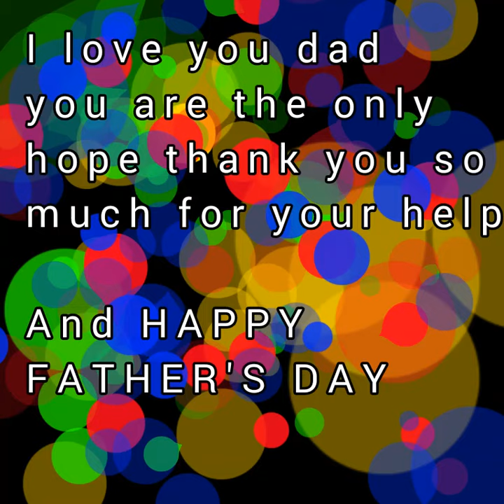Computer painting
Father's day idea digitally in ibis paint x